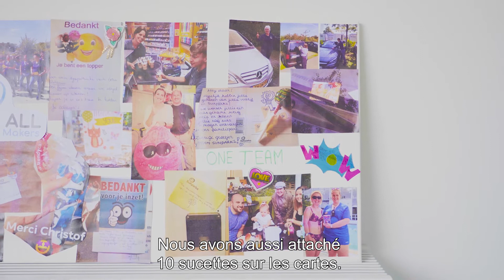We Are All Happy Family Makers - Center Parcs De Haan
We Are All Happy Family Makers chez Center Parcs De Haan